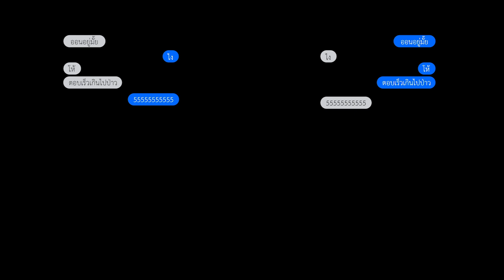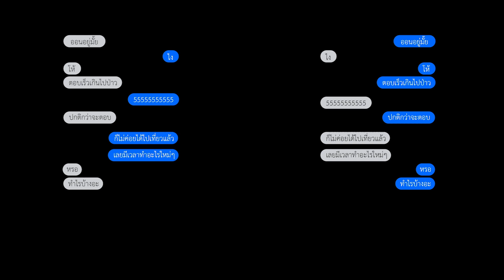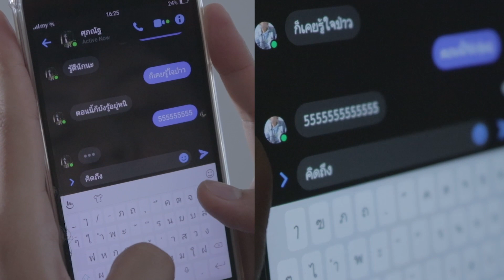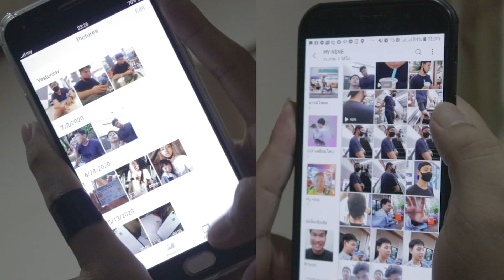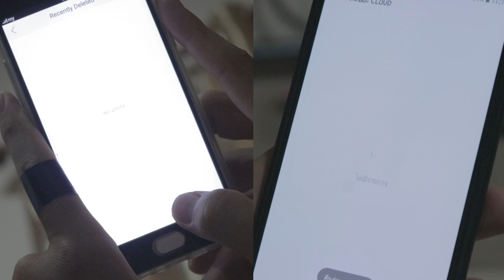“Dell Your Story”เรื่อง Closer : ใกล้...มากขึ้น ทีม The Rangers Bacon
เมื่อโควิดทำให้คนที่ไกลกัน ได้มาคุยกันอีกครั้ง